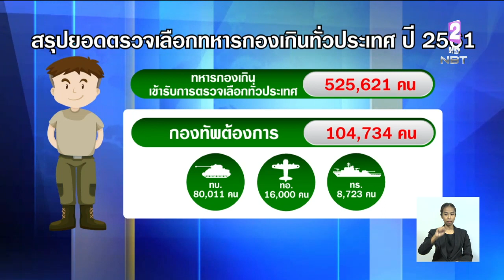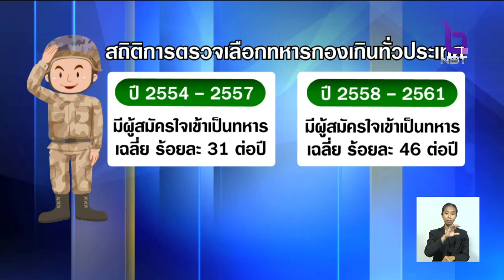สรุปยอดเกณฑ์ทหารปี61 สมัครใจเป็นทหาร44,797คน กำชับทุกหน่วยดูแลทหารทุกคนเหมือนลูกหลานและสมเกียรติ